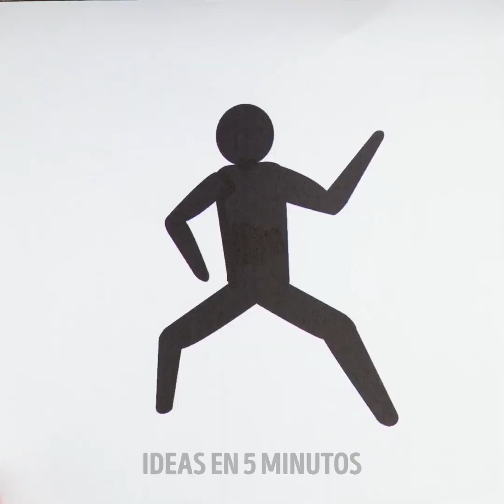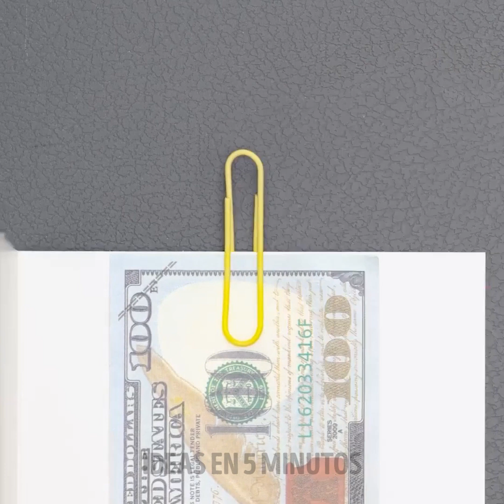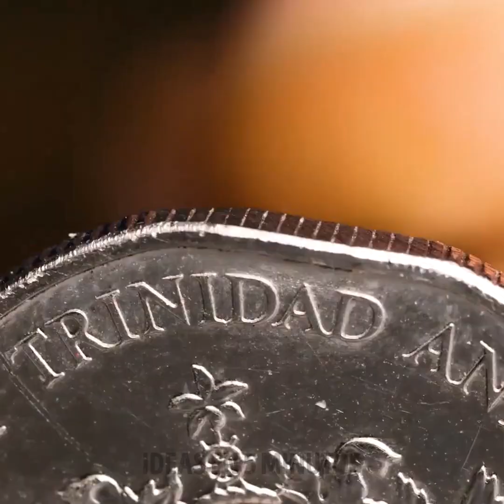INCREÍBLES JOYAS DE BRICOLAJE || MANUALIDADES CON ARCILLA POLIMÉRICA, RESINA EPOXI Y BOLÍGRAFOS 3D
Ideas fáciles de joyería hecha a mano que todos pueden repetir

Hola :) ¿Te encantan las manualidades? Si es así, ¡entonces este video es adecuado para ti! Estamos a punto de mostrarte un montón de increíbles ideas de joyería, que puedes hacer con un bolígrafo 3D, una pistola de pegamento, resina epoxi, arcilla polimérica y objetos al azar que tengas en casa.
Verás muchas lindas piezas de joyería que parecen comida real. Con arcilla polimérica puedes hacer pizza, galletas, sandías, perritos calientes y otras cosas. Con un bolígrafo 3D, también puedes hacer joyas sencillas y coloridas. ¡También te mostraremos cómo hacer un soporte de joyería único con la ayuda de un bolígrafo 3D! ¡Sigue mirando y verás un fantástico tutorial sobre cómo hacer hermosos anillos con monedas normales! Este fue hecho por profesionales y te hará decir "¡Guau!". Además, verás algunas artesanías en resina epoxi que lucen adorables. Si te encantan las manualidades con flores secas, definitivamente deberías hacer una de estas piezas de joyería de resina epoxi.

MARCAS DE TIEMPO:
00:24 - Joyas de bricolaje coloridas
01:25 - Anillos de pluma 3D
05:53 - Soporte de joyería para bolígrafo 3D
06:23 - Cómo hacer hermosos anillos con monedas
10:11 - Gargantilla de pegamento caliente